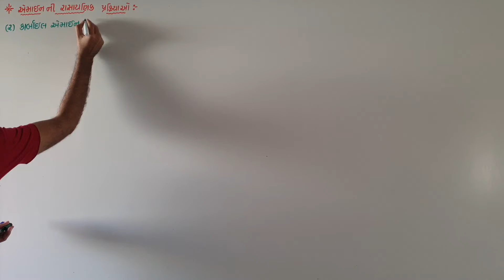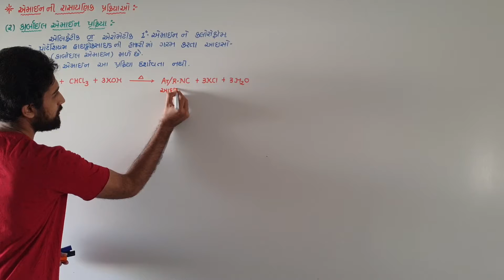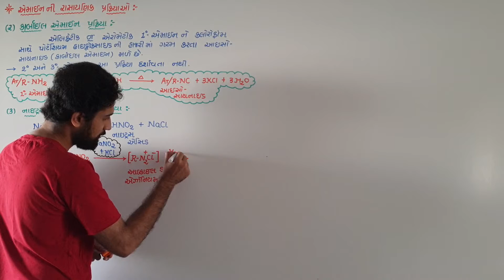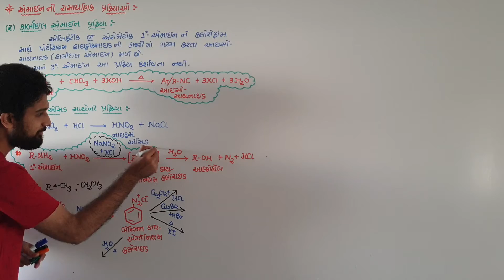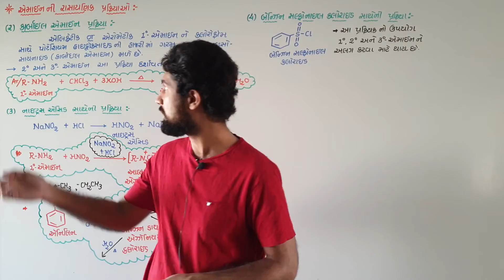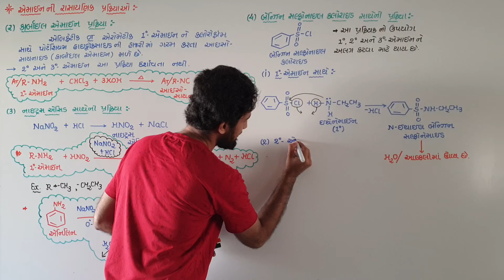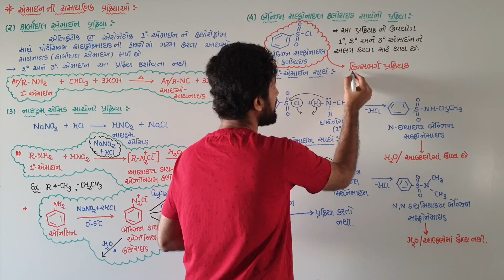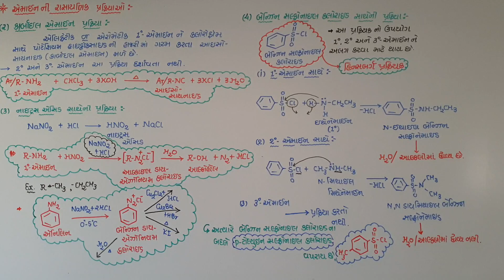12th- chemistry Chap 13 Amines lec. 5(Gujarati) by sarthak raval